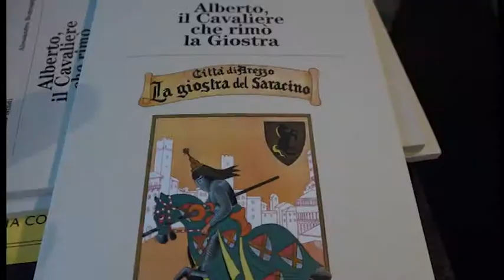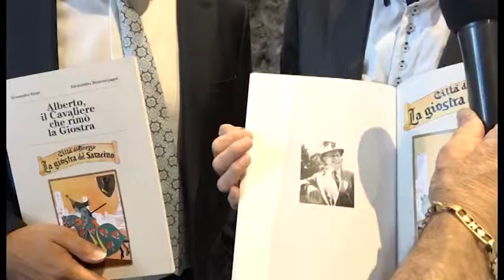Successo per il libro “Alberto, il cavaliere che rimò la Giostra”